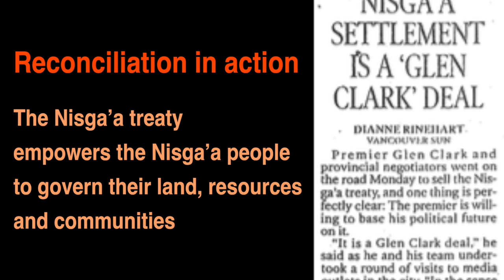B.C. New Democrats wish a Happy National Aboriginal Day - 2016